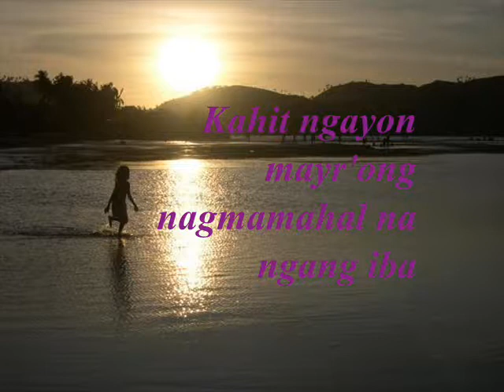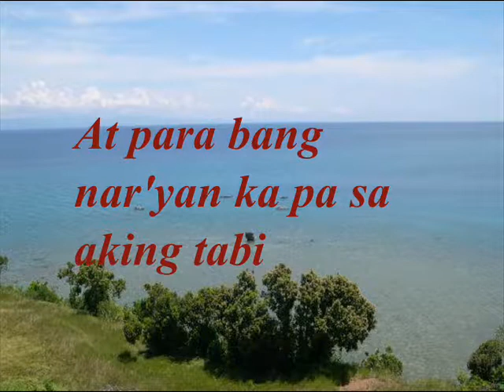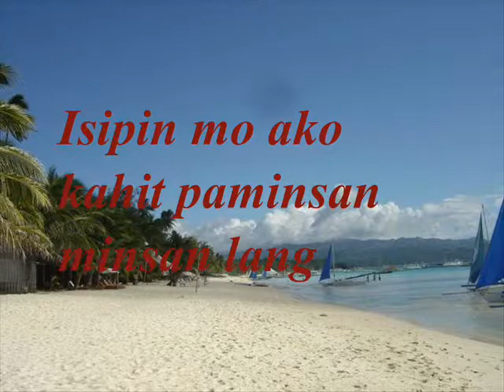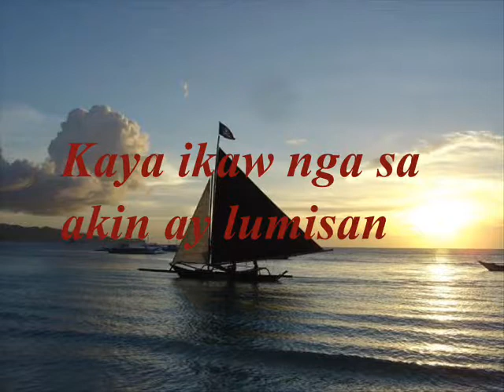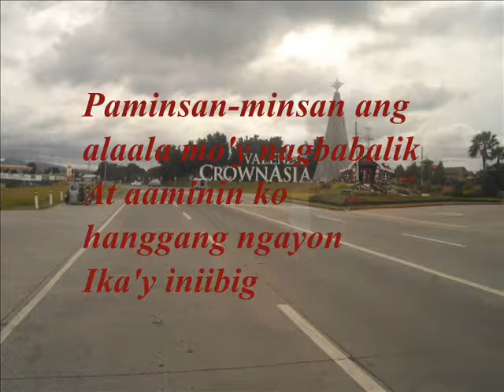PAMINSAN MINSAN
Kahit ngayon meron akong iba kahit sinasabing mahal ko sya sa puso koy ikaw parin ang ehemmm...